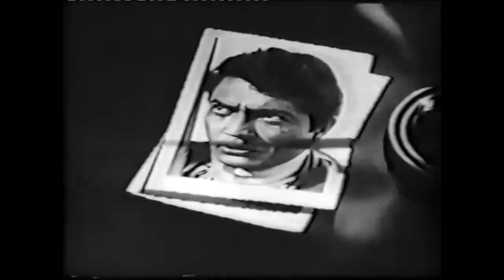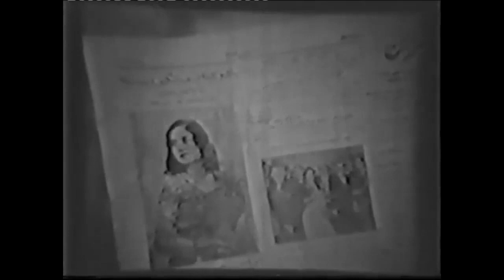فیلم دختری از شیراز | ۱۳۳۳ | نسخه کمتر دیده شده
فیلم دختری از شیراز | ۱۳۳۳ | منصور سپهرنیا و پرخیده | نسخه کامل

✅خلاصه داستان👇
افشار به منظور تحریک حس حسادت دختر مورد علاقه‌اش «منیر» با «عایشه» ازدواج می‌کند. در مدت کمی افشار نظر منیر را جلب می‌کند و عایشه را که از او صاحب فرزندی شده رها می‌کند. عایشه کارش به فحشا کشیده می‌شود. جوانی با او آشنا می‌شود و نجاتش می‌دهد. چند وقت بعد افشار به قتل می‌رسد و عایشه به اتهام قتل دستگیر می‌شود. اما در زمان کوتاهی حقیقت روشن می‌گردد و منیر به قتل افشار اعتراف می‌کند. در انتها عایشه با جوان مورد علاقه‌اش زندگی تازه‌ای را آغاز می‌کند.